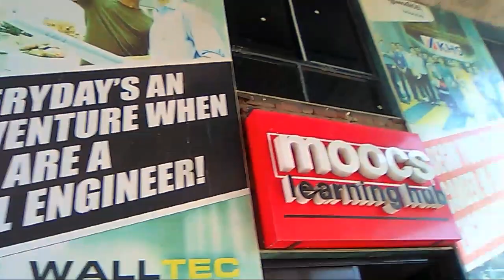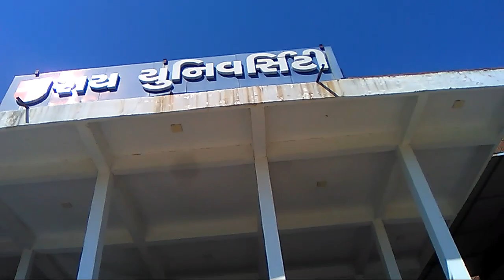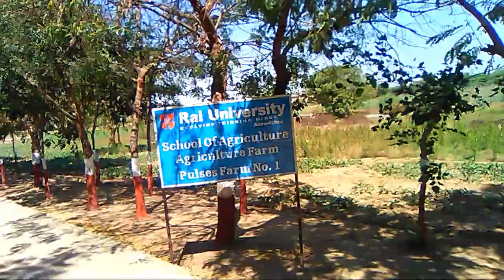Rai University Gujarat | Rai university Ahmadabad campus || Rai university review || trending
32 inch smart tv
Disclaimer____
 for education guidance for admition91+  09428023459
rai university
13
rai university gujarat
26
rai university ahmedabad
9
btech college
bca college
bba college
ug courses
pg courses
18
mtechcoureingujarat
rai university ahmedabad campus
8
rai university ahmedabad review